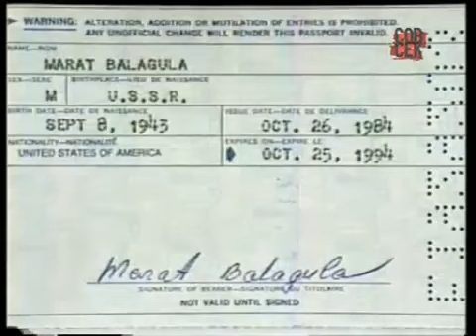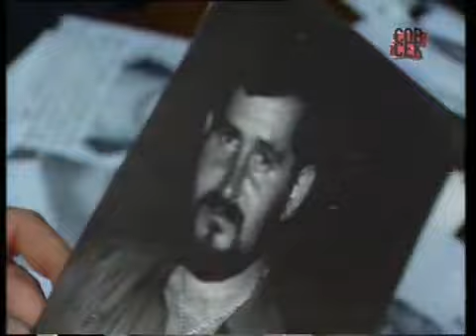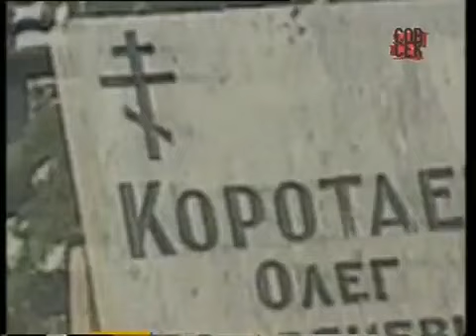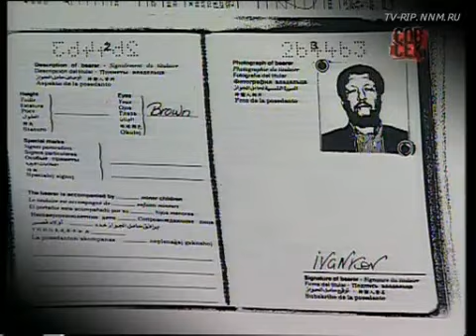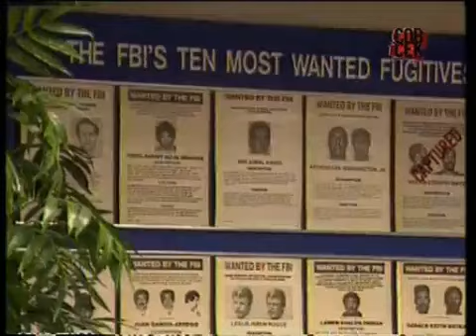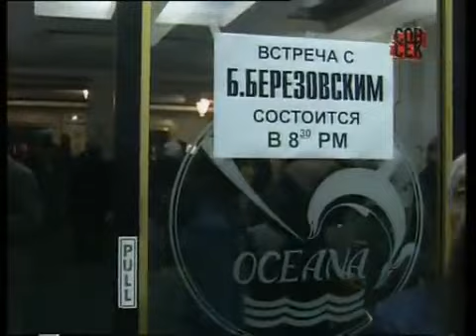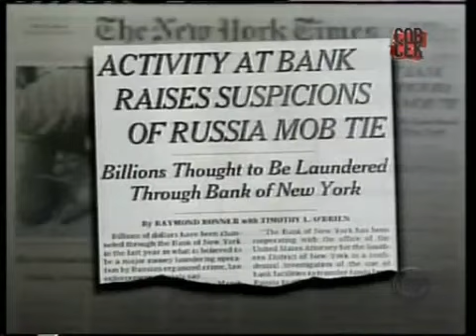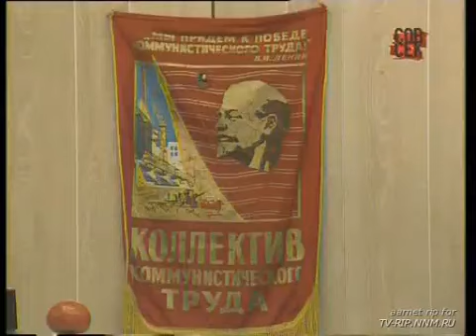Совершенно секретно - Маленькая Одесса